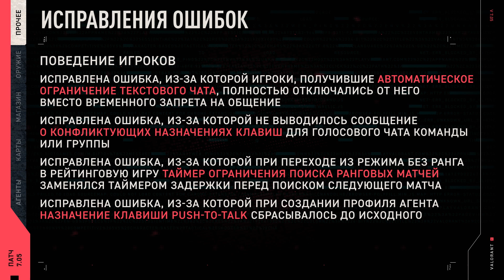VALORANT – список изменений патча 7.05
Теперь можно отправляться в астрал без опасений.